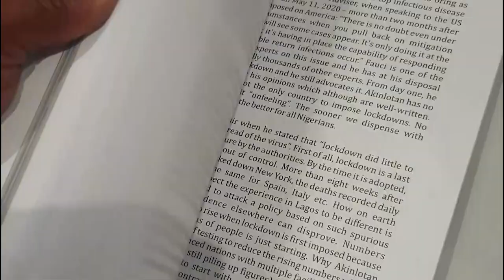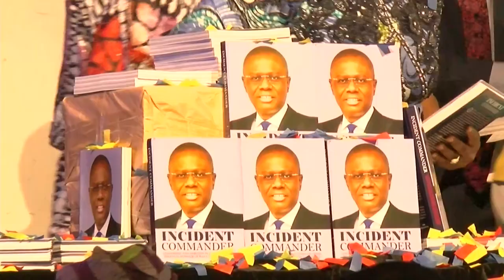PUBLIC LECTURE, BOOK LAUNCH FOR SANWO OLU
As the countdown to May 29, 2nd term inauguration of Governor Babajide Sanwo-Olu and his Deputy Obafemi Hamzat continues, Mr Governor reiterated the promise of his administration to continue to give hope to the people and make Lagos livable for those who want to do real business.
He made this commitment at a Public Lecture, Book Launch & Stage play all held in his honour.

Adetola Kayode has more.